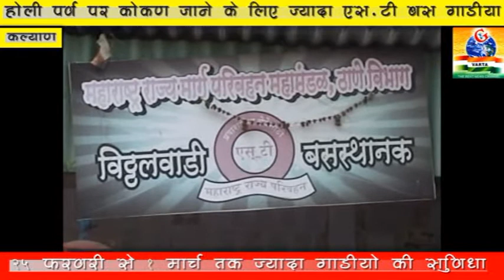कल्याण:होली पर्व पर कोकण जाने के लिए ज्यादा एस.टी.गाड़ियों की सुविधा